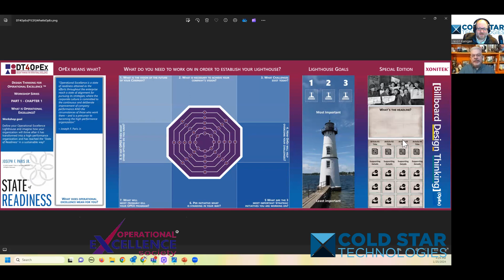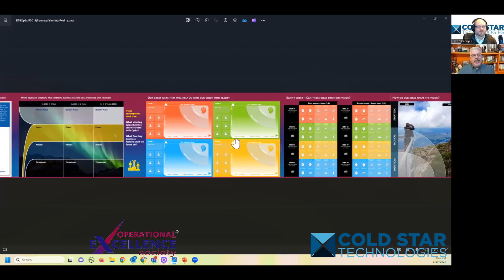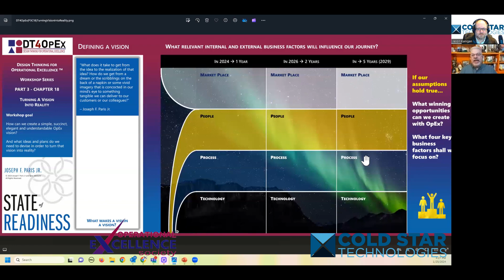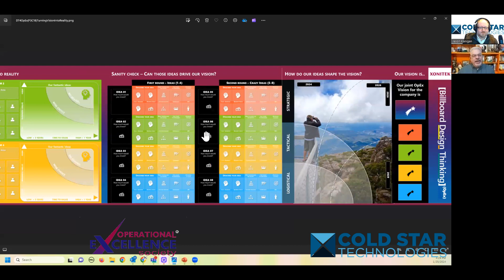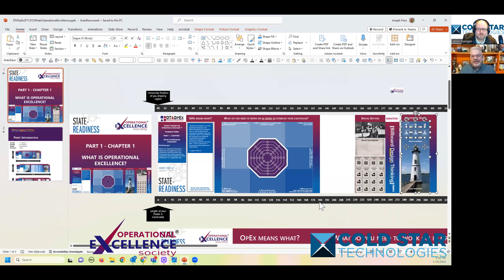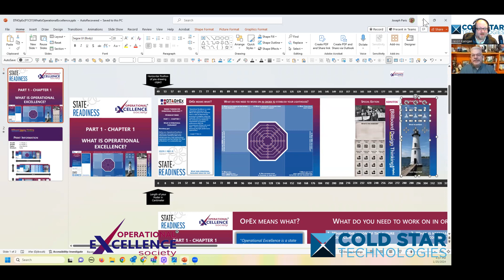Joseph Paris - What Does Design Thinking for Operational Excellence Look Like? - CSP S04E19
XONITEK's Joseph Paris joins host Jason Kanigan to discuss the Design Thinking for Operational Excellence program. This is an amazing visualization and interaction tool for getting your team on the same page and moving projects forward.

(talk to Jason at Cold Star Tech for preferred pricing using the link below)